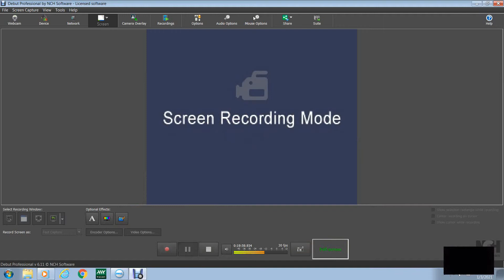St John's Ev Lutheran Church Caledonia, Mn Christmas 3 Sunday, Jan 3, 2020, WELS (3 Sermon)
St John's Ev Lutheran Church Caledonia, Mn Christmas 3 Sunday, Jan 3, 2020, WELS